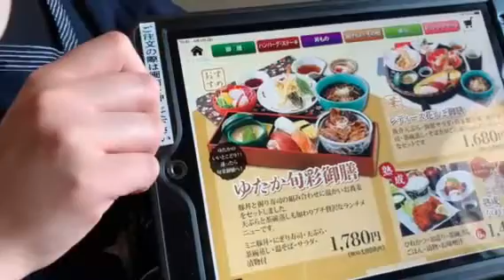先月大人気だったランチメニューはこれ！ ‐ 十勝・池田町・ゆたか -